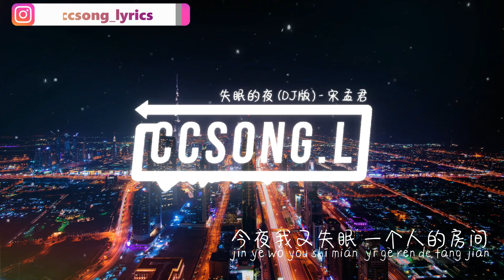失眠的夜 【DJ热搜版】 - 宋孟君「今夜我又失眠 一个人的房间 我把灯光都熄灭 熬着最难熬的夜」【动态歌词/Lyrics Video】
❖歌词在下面❖

词：宋孟君
曲：宋孟君
编曲：舒心
混音：范川哲
吉他：齐成刚
总监制：刘浩航
首席宣传官：刘林遥
商务统筹：姚姝
视觉：HoShiFuruya
录音棚：Modernsky studio
制作人：宋孟君
OP：In Move 云猫
出品人：宋孟君

今夜我又失眠
一个人 的房间
我把灯光都熄灭
熬着最难熬的夜
你不在身边
孤单从不停歇
枕头又湿了一遍
今夜我又失眠
一个人的房间
我的心里下着雪
望着最寂寞的天
还翻着从前你和我的聊天
和你所有一切也停在从前
我一个人生活
不会再对谁去诉说
失望疲惫软弱
就是现在的我
我所有心痛的理由
在别人看来
都是小题大做
我心痛的沉默
对于你来说
是我不值一提的难过
今夜我又失眠
一个人 的房间
我把灯光都熄灭
熬着最难熬的夜
你不在身边
孤单从不停歇
枕头又湿了一遍
今夜我又失眠
一个人的房间
我的心里下着雪
望着最寂寞的天
我一个人生活
失望疲惫软弱
就是现在的我
在别人看来
都是小题大做
我心痛的沉默
对于你来说
今夜我又失眠
一个人 的房间
我把灯光都熄灭
熬着最难熬的夜
你不在身边
孤单从不停歇
枕头又湿了一遍
今夜我又失眠
一个人的房间
我的心里下着雪
望着最寂寞的天
试着慢慢闭上眼
脑海中 浮现画面
那是一个雨天
你对我说着抱歉
试着慢慢闭上眼
脑海中 浮现画面
那是一个雨天
你对我说着抱歉